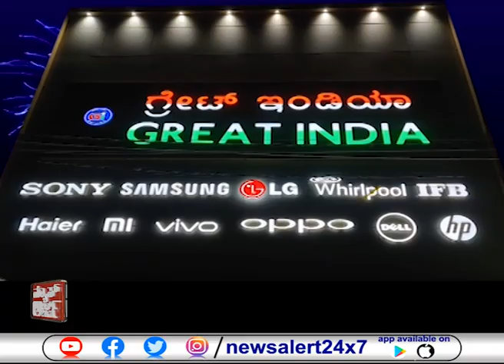ಮಾಜಿ ಸಚಿವ ಎಚ್.ಸಿ.ಮಹದೇವಪ್ಪ ಹಳ್ಳಿ ಭಾಗಳಿಗೆ ಭೇಟಿ.. | 07 11 2021 | News Alert 24x7